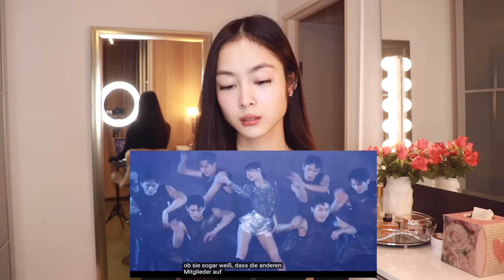BLACKPINK Bornpink Tour ist die reinste KATASTROPHE! [Reaction]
Schmetterlings Ohrclip + kostenloser Versand

(Wenn die Funktion nicht direkt angezeigt wird dann schaut gerne nochmal am Laptop nach)